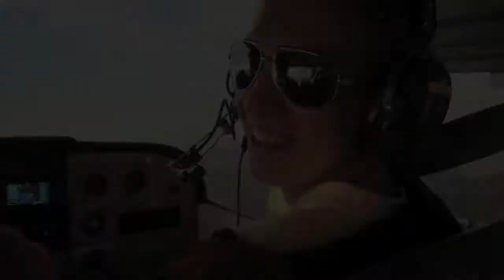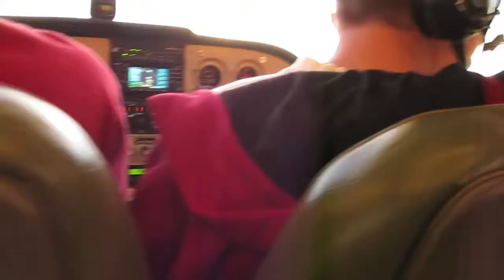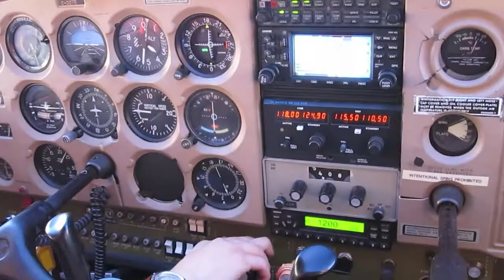The Big Flight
Me and Some Buddy's going for a flight to temagami from North bay... Great Flight...